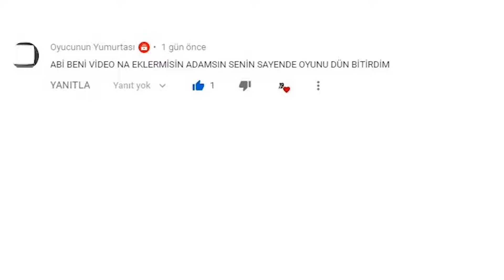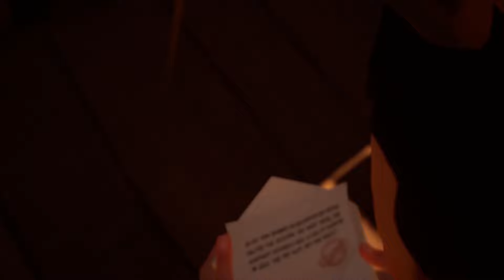Kapanı Hallettik Gizemlere Takıldık, Hello Neighbor Bulgur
Kapan bug ını alpha 4 te yaptım sonunda, ama şu 3. bölümdeki gizemleri bir türlü çözemedim fikirlerinizi yorumlarda bekliyorum... İyi seyirler...